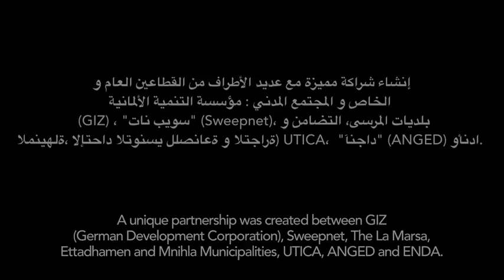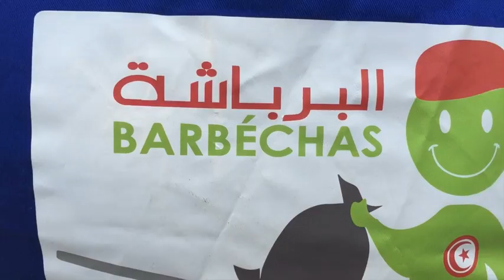BARBESHA ROAD TO RECOGNITION